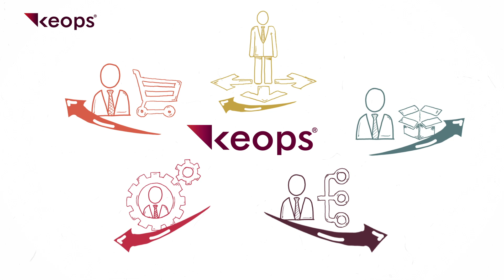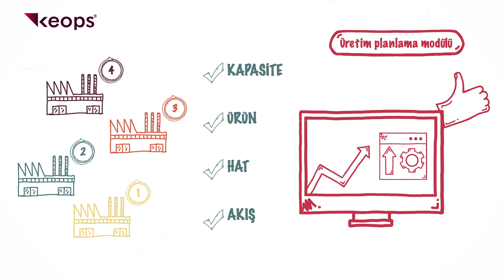Kastamonu Entegre - Kastamonu Entegre Optimum Planlama Sistemi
Global satış ağına sahip şirketimizde, hammadde tedarikinden lojistiğe, üretimden satış sonrasına kadar tüm süreçlerimizi iyileştirecek projelere imza atıyoruz!

Müşteri taleplerini maksimum seviyede karşılamak ve maliyetlerimizi optimize etmek için hayata geçirdiğimiz Kastamonu Entegre Optimum Planlama Sistemi KEOPS ile tanışın!